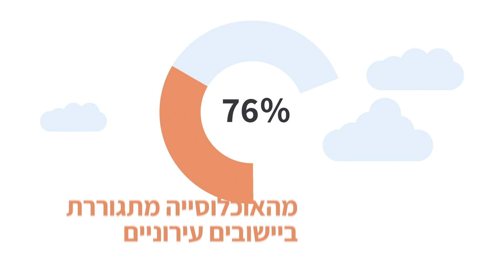Planning the Child-Friendly City